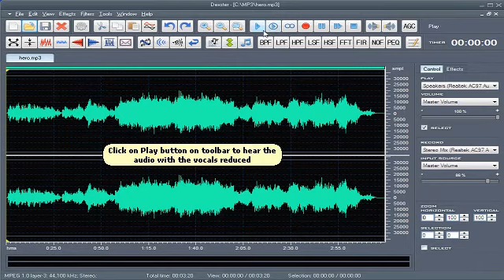How to Remove / Reduce Vocals from a Song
Learn how to use Dexster Audio Editor to remove or reduce the vocals from a song.